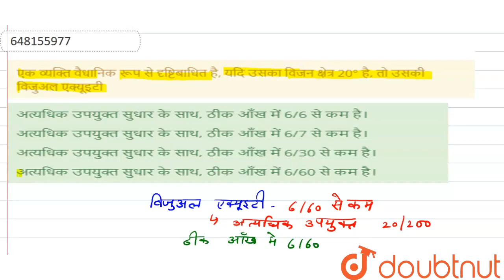एक व्यक्ति वैधानिक रूप से दृष्टिबाधित है, यदि उसका विजन क्षेत्र 20° है, तो उसकी विजुअल एक्यूइटी ...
Class: 14
Subject: CDP
Chapter: प्रैक्टिस सेट (11)
Board:CTET

👉 Have Any Query? Ask Us.